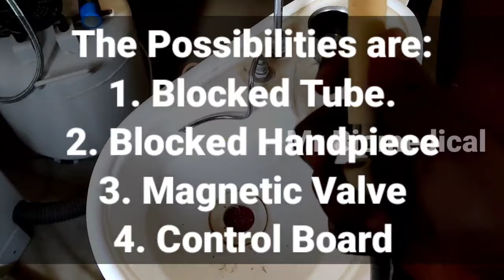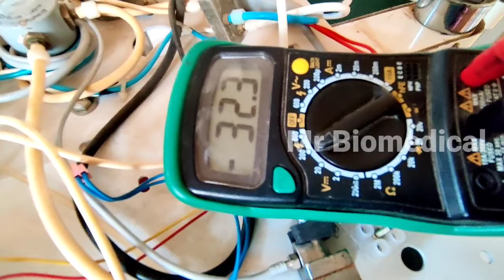Dental Chair Scaler Repair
In this video, i worked on dental chair scaler hand piece.The water didnt came from the tip.

I am also explaining in detail about how its working. Watch without skip for better understanding.